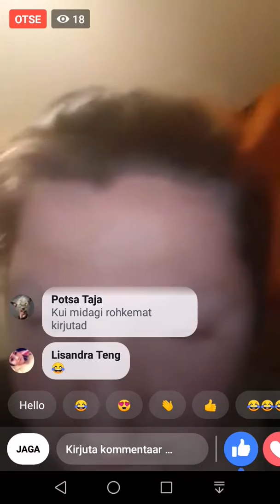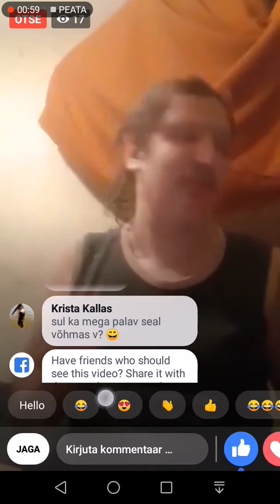Päike paistab pea sisse....